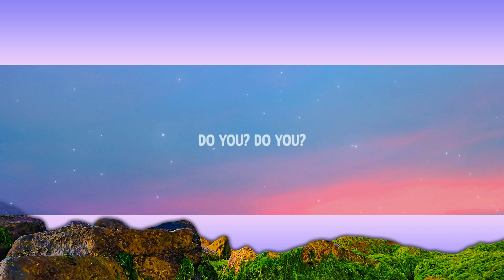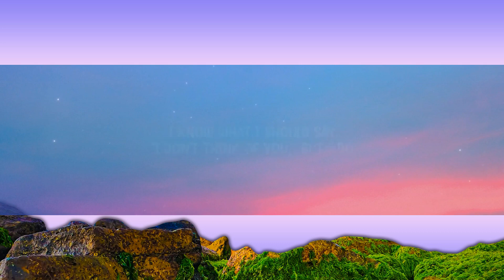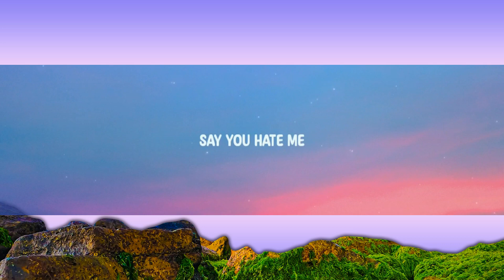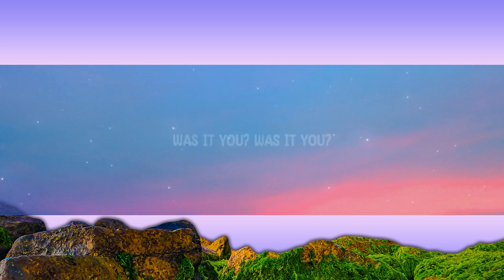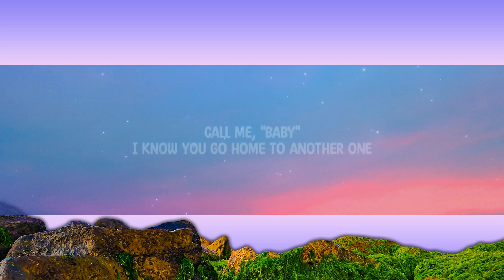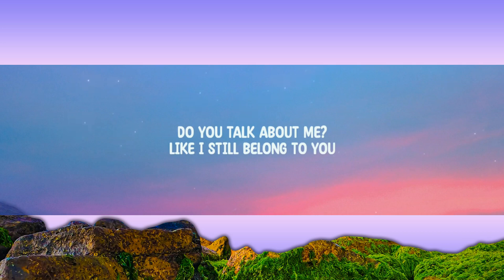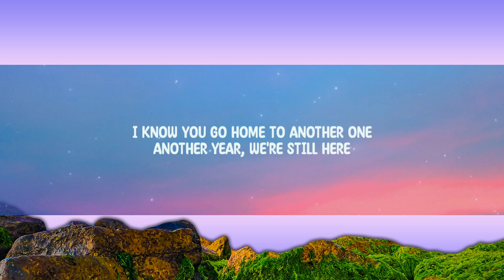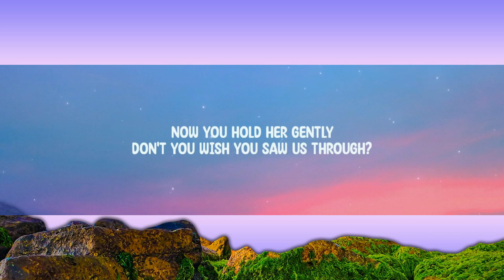Madison Beer - Home To Another One (Lyrics) - 1 Hour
Lyrics:

[Verse 1]
I know what I should say
"I don't think of you," but I do
Oh, I do, I do
Black car on the highway
Could've sworn I saw your face
Was it you? Was it you?

[Pre-Chorus]
I still hear you

[Chorus]
Call me, "Baby"
I know you go home to another one
Say you hate me
It's okay, boy, you're not the only one
Another year, we're still here
Call me, "Baby"

[Verse 2]
Do you talk about me?
Like I still belong to you
Do you? Do you?
Now you hold her gently
Don't you wish you saw us through?
'Cause I do, I do

[Chorus]
Call me, "Baby"